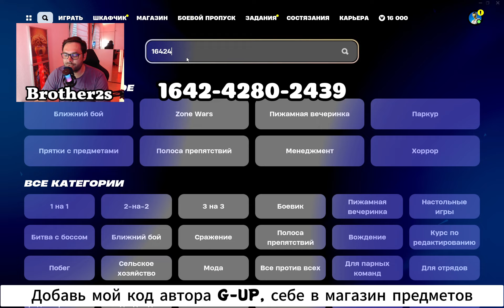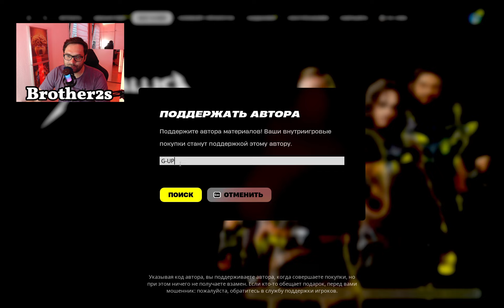😱539к ХР 😍 Мега Фарм Опыта в Фортнайт Самая Крутая Карта на Опыт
КАЖДЫЙ ДЕНЬ НА КАНАЛЕ ИМБОВАЯ КАРТА НА ФАРМ ОПЫТА В ФОРТНАЙТ ЛУЧШИЙ БАГ ОПЫТА БЫСТРЫЙ ФАРМ

🥳 я партнёр EpicGames мой код автора G-UP